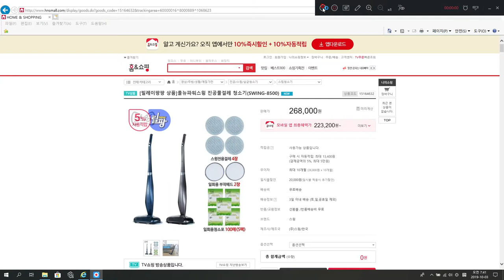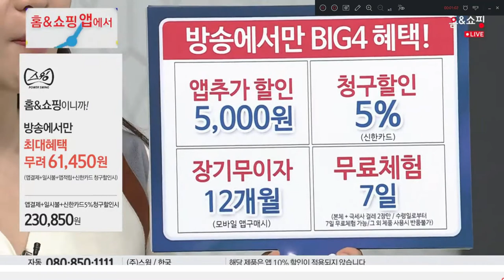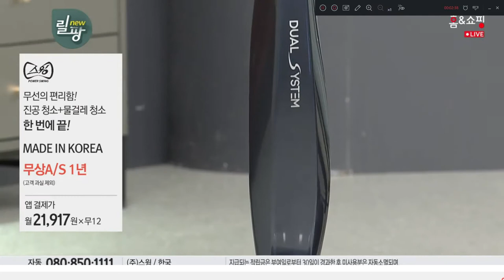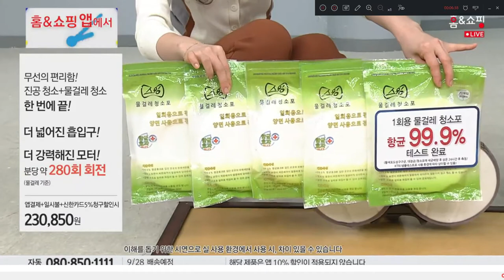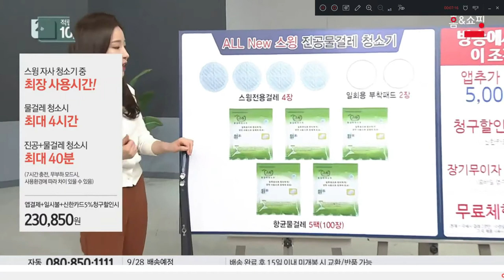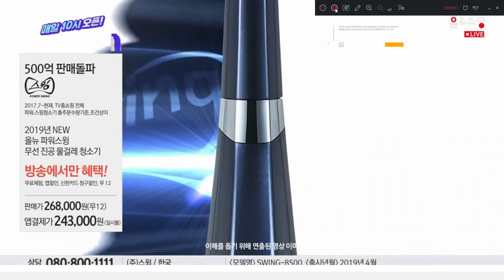홈앤쇼핑 물걸레 무선청소기 시연 청소핸들링 런칭방송 진공물걸레 진공 파워스윙 홈쇼핑전문게스트 쇼호스트이창훈